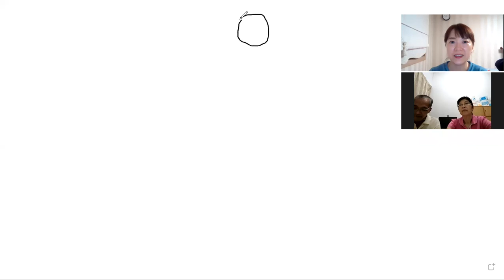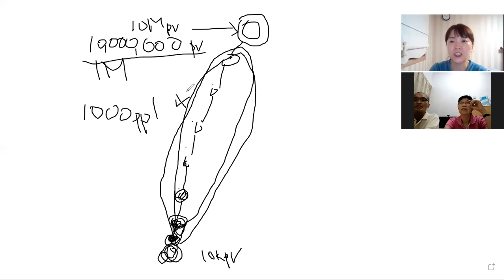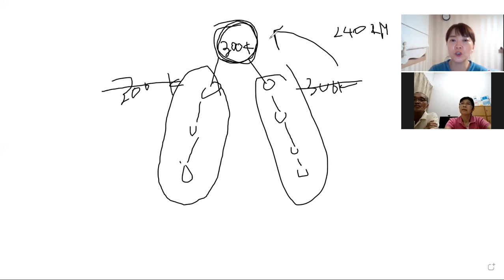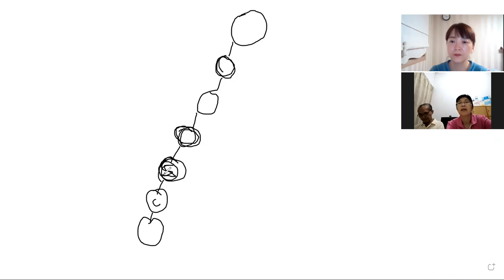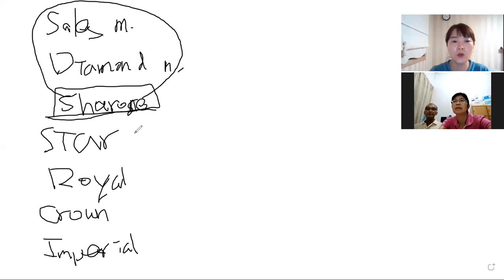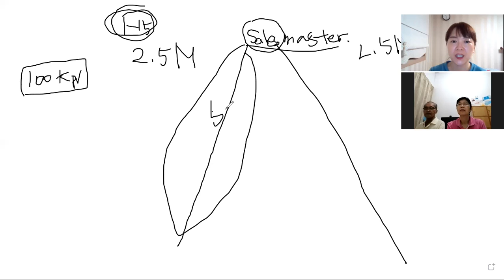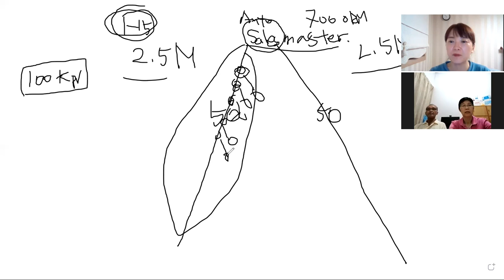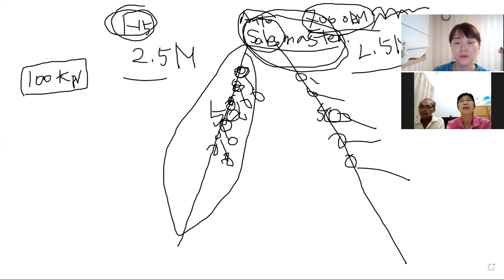1st Nov. malaysia business meeting. briefly compensation plan.